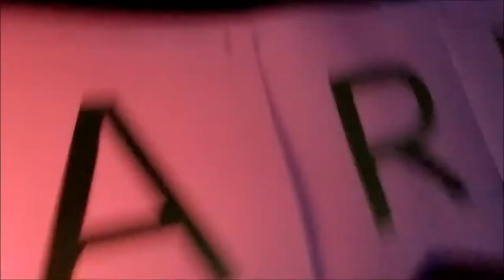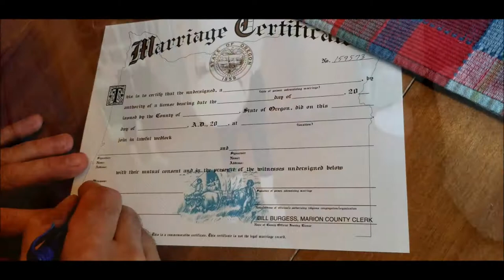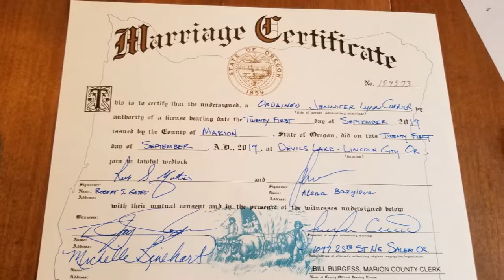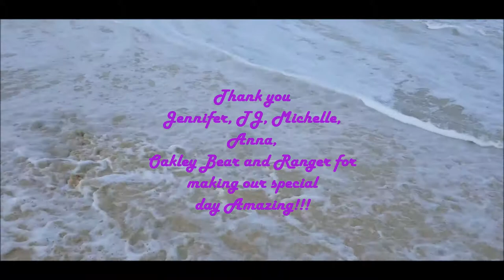Robert & Alena's Wedding Part 2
Our wedding part 2